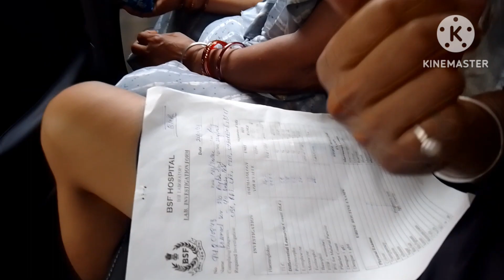Sanp Ne Bhai Ko Kaat Liya | Snake Bite Younger Brother